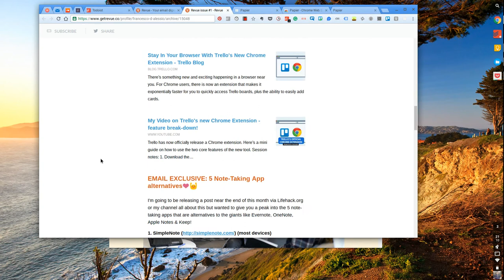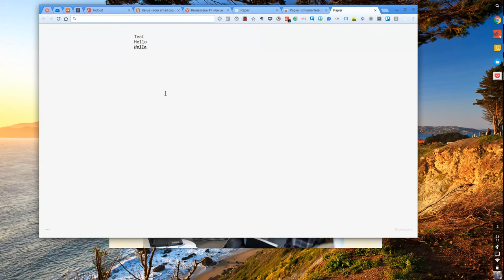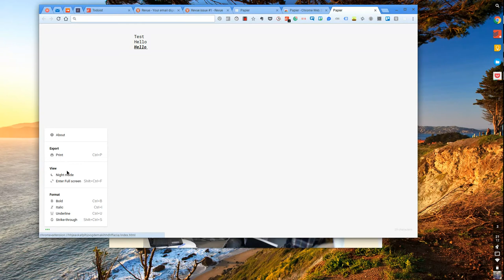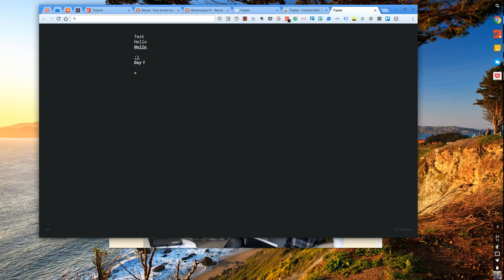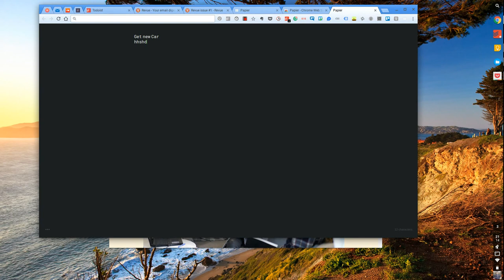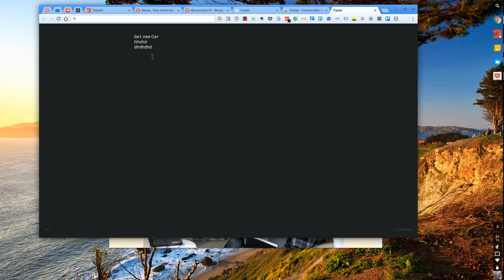Chrome New Tab Notes | Papier Extension review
Find the best productivity tools with our Papier is perfect for taking notes on your Chrome browser, an easy and simple way to capture notes across your day. See extension download in session notes.

3.

My mission with this YouTube Channel to help educate you about productivity tools and resources you could use to assist in achieving your passion.

Videos and Blogs are posted 2-3 times a week.

Francesco D'Alessio.
Keep Productive is a community dedicated to helping you find the best productivity applications and achieving your goals through interviews/advice with experts in the productivity field. You can find out more about Keep Productive over Keep Productive is a community dedicated to helping you find the best productivity applications and achieving your goals through interviews/advice with experts in the productivity field. You can find out more about Keep Productive over Find the perfect productivity tools with Tool Finder
POPULAR TOOLS